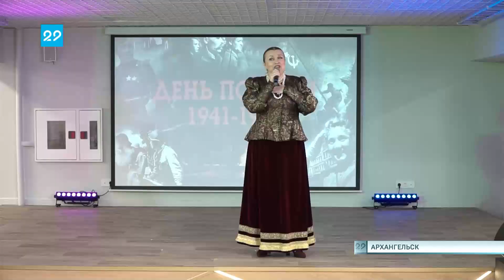04 05 2023 Торжественный прием ветеранов у главы города